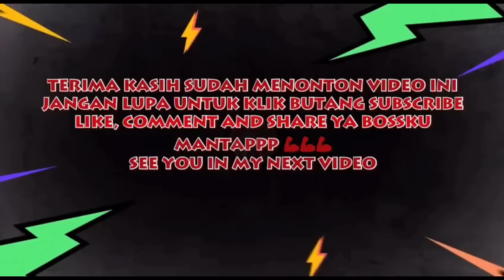#209 TRIP SULUNG KKN D'REZQI 5 || TRIP BERSAMA FIRDAUS DAN SAHABAT ❤️‍🔥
❤️‍🔥TRIP BERSAMA FIRDAUS DAN SAHABAT💥

Alhamdulillah selamat pergi dan pulang.. Mohon maaf andai ada kekuranggan.. Kami akan memperbaiki video kami untuk memberikan kepuasan buat bossku semua.. InsyaAllah ada rezeki kita pi lain👍👍👍

Alhamdulillah terima kasih untuk 16K subscribers 🤲 Semoga bossku semua dimurahkan rezeki dan success in everything you do.. Mantappp 💪💪💪

Berminat untuk menyertai trip bersama kami??